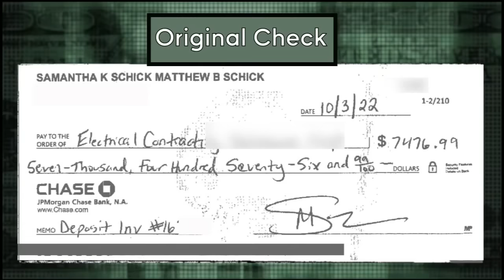How to foil check washing fraud before it costs you thousands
A trending bank fraud called check washing starts when a scammer steals your check - out of the mail - then uses chemicals to "wash" off the ink, fills in their own name and cashes it -- cleaning out your bank account.